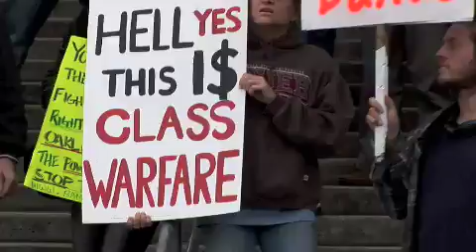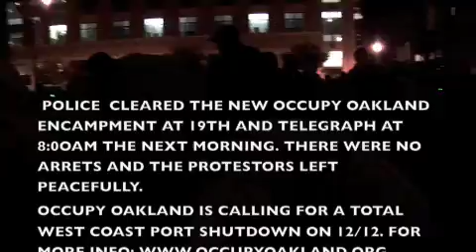OCCUPY OAKLAND MARCH 11-19-11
Occupy Oakland March on 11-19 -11. This piece covers the entire day's march and the tearing down of the fence at 19th and Telegraph with current Occupy Oakland update.  Watch until the end as It includes interviews and offers some refreshing perspectives.